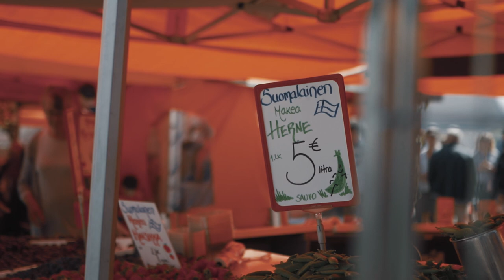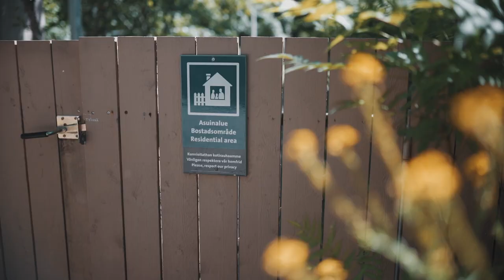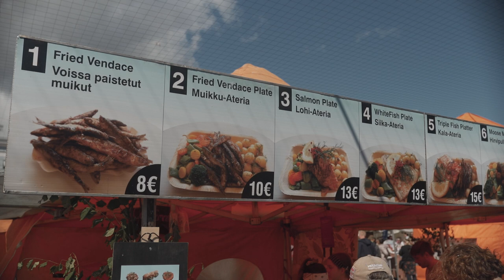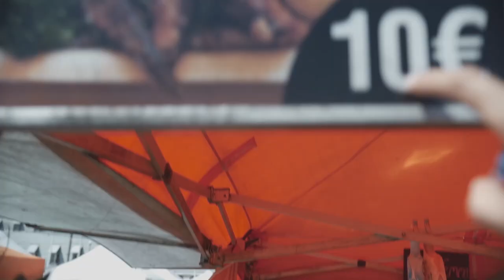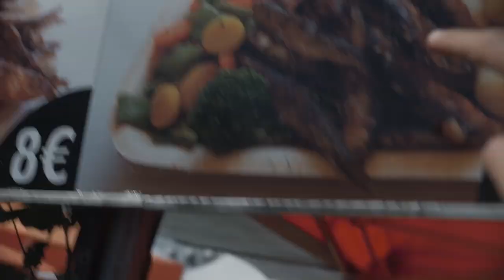من بعد متلاقيت هاد البنت في السويد، مشينا لاحسن جزيرة في فلندا ، و لقينا سوق فيه غي البنات لن تصدق😱